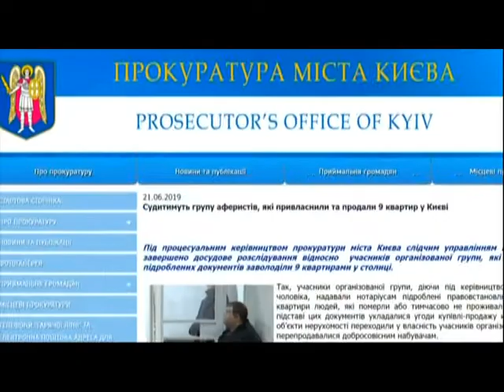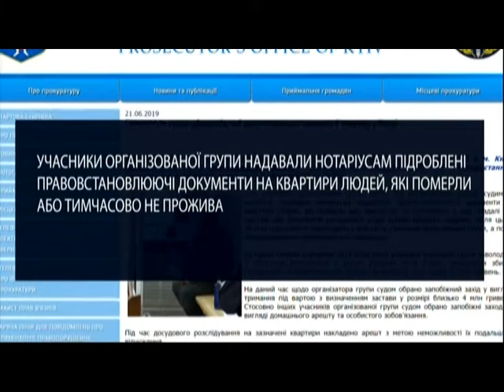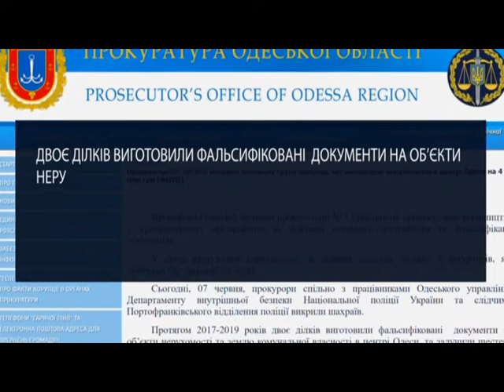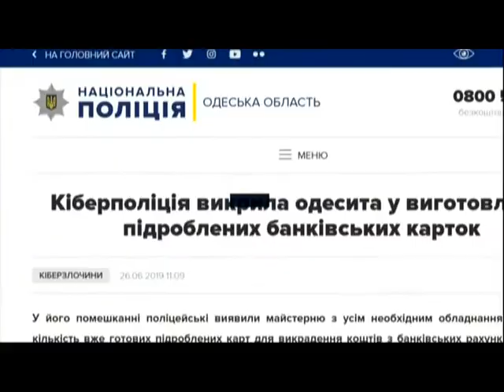У Києві шахраї заробили 15 мільйонів гривень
Учасники організованої групи надавали нотаріусам підроблені правовстановлюючі документи на квартири людей, які померли або тимчасово не проживали у них. Надалі на  підставі цих документів укладалися угоди купівлі-продажу. Також про схожу схему з Одеси та шахрая, який заробляв, підроблюючи банківські карти людей.